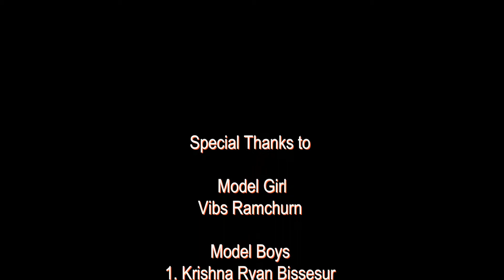SIA Designer Indian Wedding Collection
Your latest Indian Wedding Collection is actually in the shop. Visit us now...